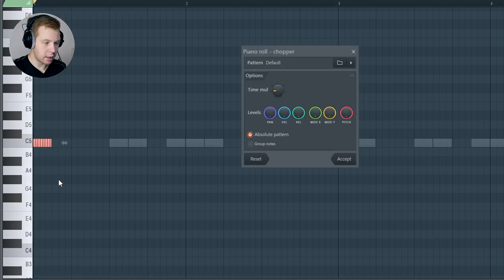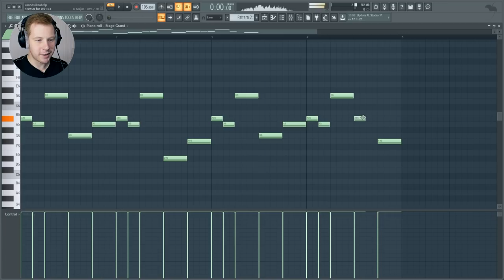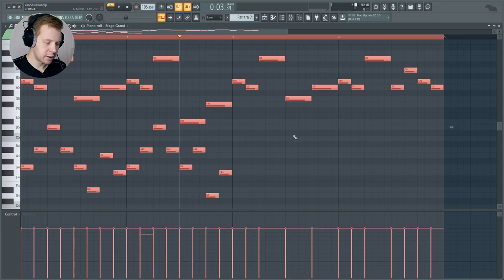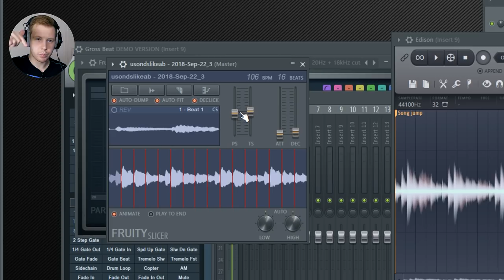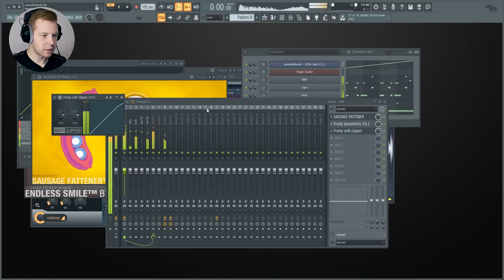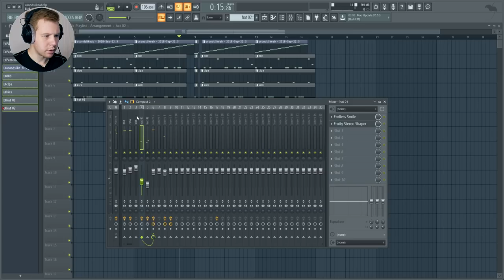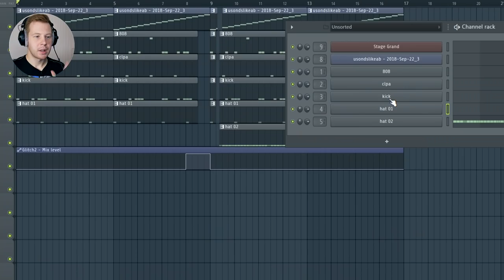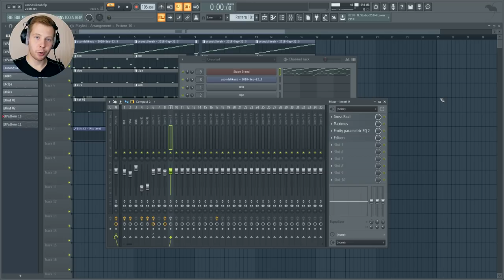EMINEM - KILLSHOT ПИШЕМ МИНУС ЗА 11 МИНУТ В FL STUDIO 20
В этом видео я покажу как написать в FL Studio 20 минус трека Eminem Killshot (MGK DISS). Интереснее всего в этом минусе мне было писать партию пианино. Она довольно интересно написана и обработана. Так же я покажу как прописать drum партию этого минуса и как это все свести, что бы звучало жирно и бит качал. Все это в FL Studio 20

На своем канале Школа Битмейкинга я доступно и просто объясняю как сделать минус круче. как Писать более интересные мелодии, более крутые и качевые ударные и как это сводить и обрабатывать с помощью VST плагинов, что бы все вместе создавало крутое звучание минуса.
На моем канале есть видеоуроки по TRAP минусам в FL Studio и по более классическим хип-хоп минуса.